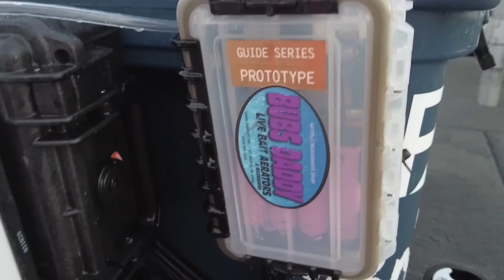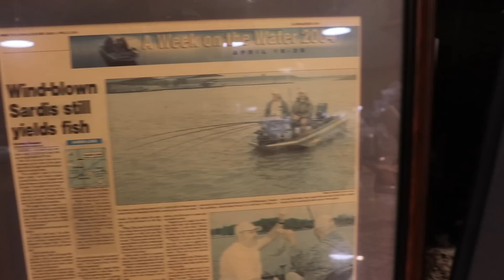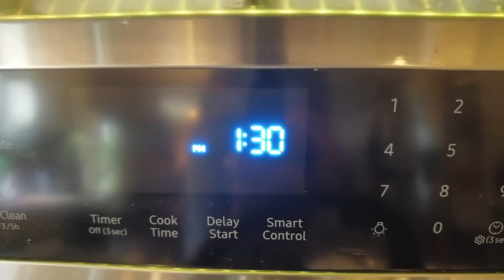How to Catch Summer Crappie FAST with PRO GUIDE John Mayo Fish Eat Live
Catching SUMMER CRAPPIE fast with the Capps & Coleman Double Minnow Rig! Pro Guide - John Mayo of JH Guide Service breaks it down!